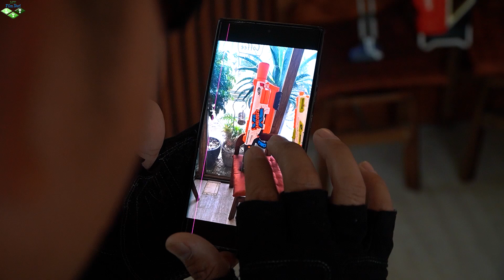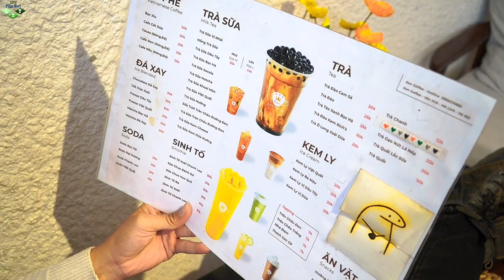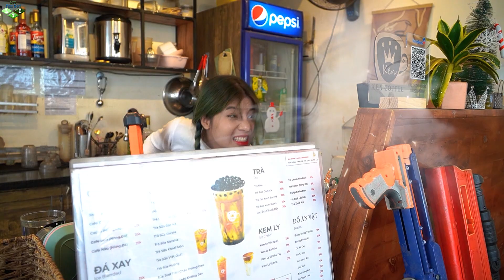LTT Films : Couple Silver Flash S.E.A.L X Nerf Guns Fight Clown Mask The Cafe is Unstable